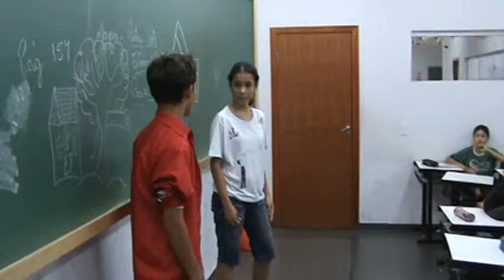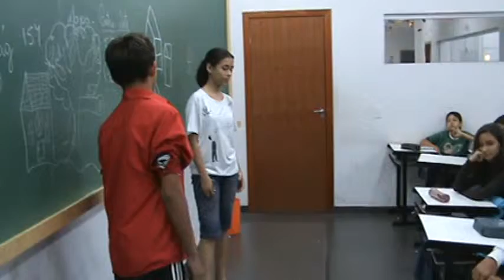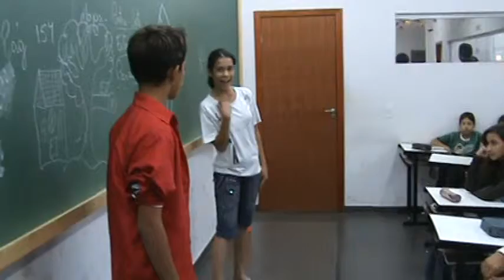Lixo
EMTIPSA - "Lixo" de Luis Fernando Veríssimo - Contação de História orientada pela Profª Célia.